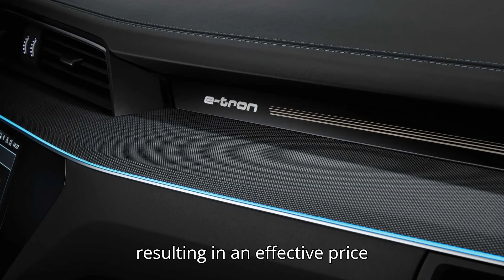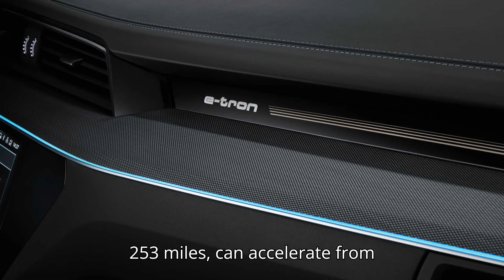2025 Audi Q8 E Tron, SQ8 E Tron Family Gets Minor Changes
Discover the latest updates for the 2025 Audi Q8 e-tron and SQ8 e-tron family! With minor changes and a slight price increase of $400, these models are set to offer enhanced features for the U.S. market. The 2025 models, including the Sportback versions, come with new standard equipment like Homelink buttons integrated into the rearview mirror, access to the Audi App Store, and upgraded Remote park assist plus. Despite a sharp drop in orders after the launch of the Audi Q6 e-tron, the Q8 e-tron family remains a strong contender in the electric vehicle market. Learn about the new 21” 5-arm-star S design wheel, the Magnesium package for the SUV, and the unchanged battery and powertrain specifications. See how the Q8 e-tron continues to compete with its impressive range and performance.